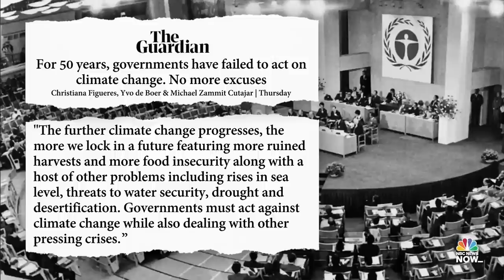Meet The Press NOW: June 7 — Primary Elections, St. Louis Mayor, Fmr. UN Climate Chief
Matthew McConaughey makes an impassioned appearance at the White House press room. Symone Sanders, Stephen Hayes and Leigh Ann Caldwell join the Meet the Press NOW roundtable to discuss the inaction over gun regulation legislation. Ryan J. Reilly reports on Proud Boys who have been charged with seditious conspiracy.